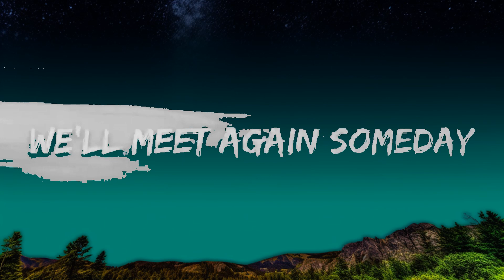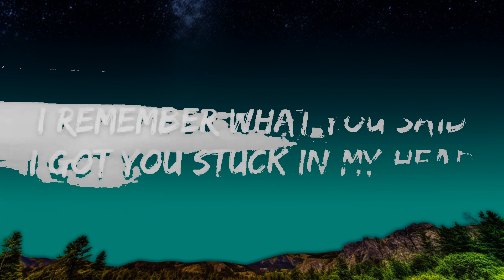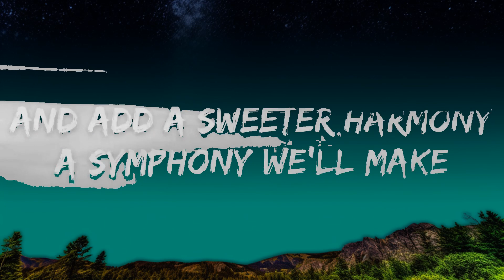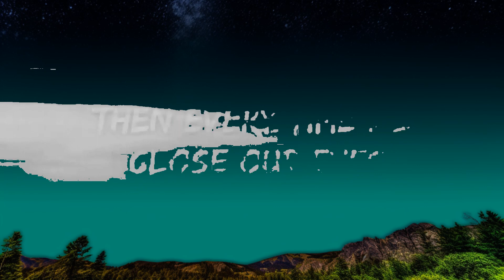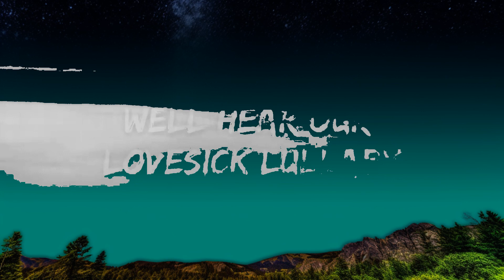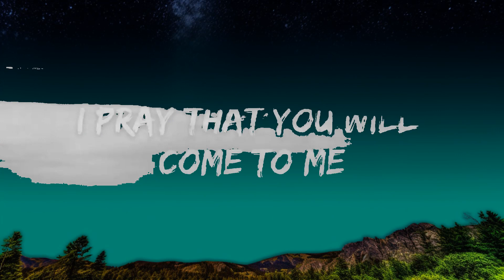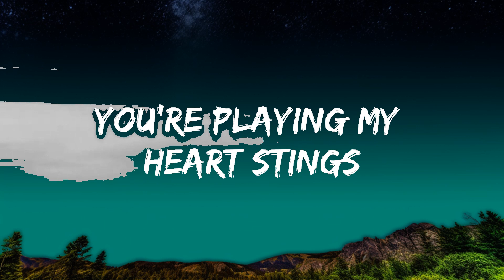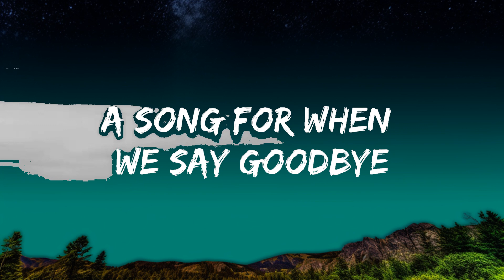1 Hour | Alan Walker & Sophie Simmons - Lovesick (Lyrics) | Lyrical Harmony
1 Hour |  Alan Walker & Sophie Simmons - Lovesick (Lyrics)  | Lyrical Harmony
1 Hour |  Alan Walker & Sophie Simmons - Lovesick (Lyrics)  | Lyrical Harmony
1 Hour |  Alan Walker & Sophie Simmons - Lovesick (Lyrics)  | Lyrical Harmony
🎵 Follow the official 7clouds playlist on Spotify :
​🎧 Alan Walker & Sophie Simmons - Lovesick (Lyrics)
⏬ Download / Stream:

👉 Alan Walker

☁️ 7clouds:

🎤 Lyrics: Alan Walker & Sophie Simmons - Lovesick

[Verse 1]
Every night before I sleep
I pray that you will come to me
A million, million miles away
We'll meet again someday
I know that we'll find a way
We’ll sing bitter melody
And add a sweeter harmony
A symphony we'll make

[Chorus]
So, sing for all the tears we cry
A song for when we say goodbye
Then every time we close our eyes
We’ll hear our yêusick lullaby
[Verse 2]
Did you think I would forget
The melodies you sang?
Oh when you move mе
Like nobody moves me
You'rе playing my heart stings
Like la da di da da

[Bridge]
We'll hear our yêusick lullaby (La la-la la-la la-la la-la)

[Chorus]
Sing for all the tears we cry